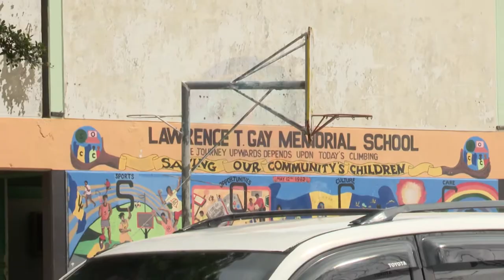Lawrence T Gay Memorial reopens to all students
After months of disruptions due to a persistent odour, the Lawrence T Gay Memorial School reopened its doors to all students from today.

Over the past two terms, the school has been holding classes at four different locations, as officials worked to determine the source of the problem.

Sharika Griffith visited the school and filed this report.